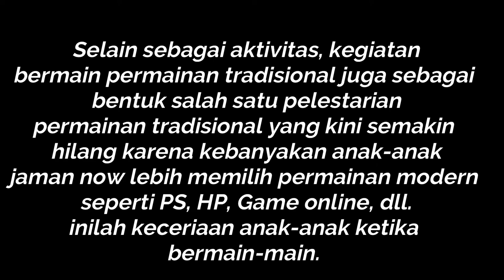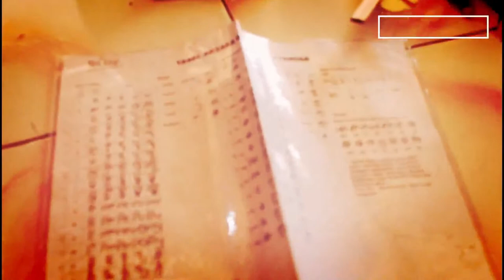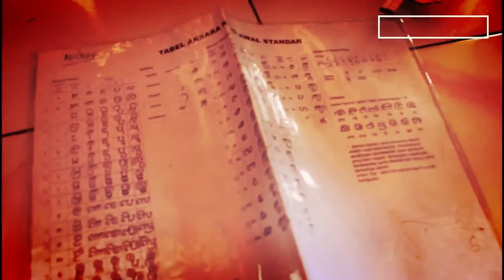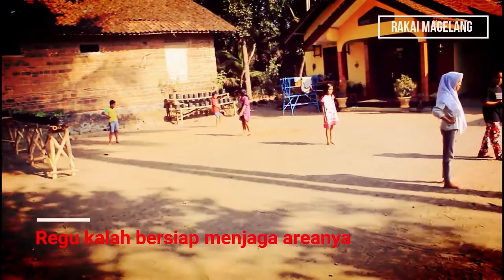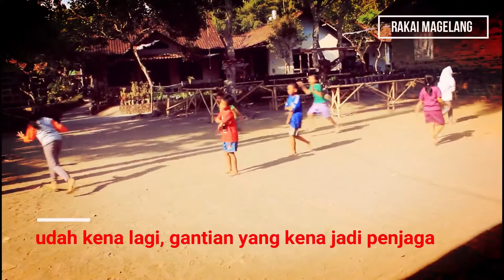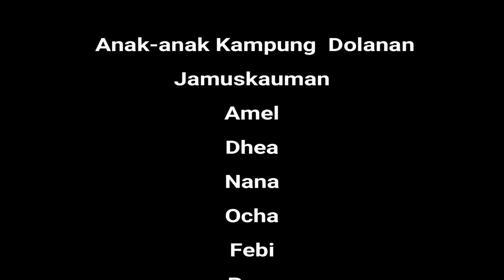Vlog Bersama anak Jamuskauman #2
Belajar dan bermain bersama anak-anak dusun Karanggeneng, Jamuskauman, Kec. Ngluwar, Kab. Magelang. Anak-anak di desa ini sangat semangat melestarikan aksara Kawi (Jawa Kuna).